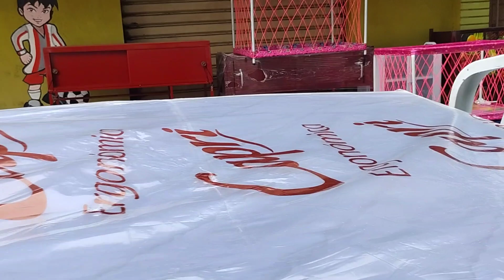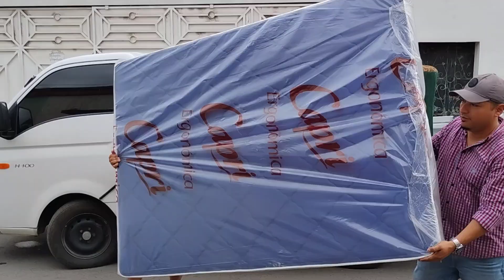bendición grande y bonita que qué le lleva a su mamá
Created by InShot estamos bien al bendición grande y bonita que lleva santaneca